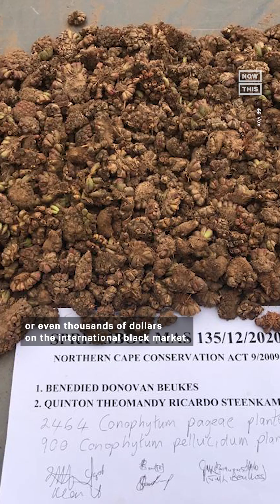How Cactus Poaching Harms Ecosystems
Do you know where your cactus came from? There’s a chance it might have been illegally poached 🌵